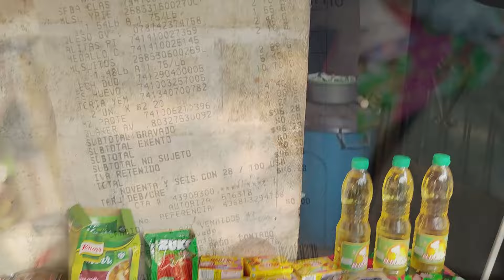Estas dos abuelas se querían dar duro en pleno video!!!